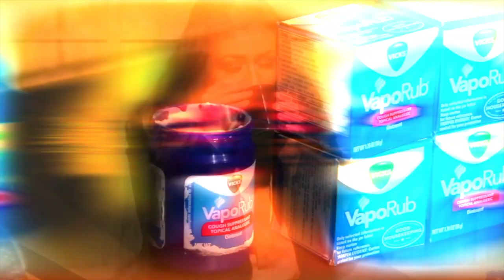Doctora Vicks | Latina Sketch Comedy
Cast: Stefanía Marrón Rodriguez, Vanessa Garcia, Jesse Pazmiño, Nathalie Galde